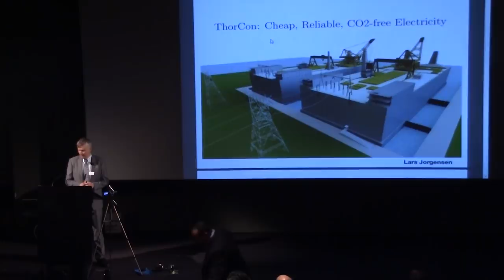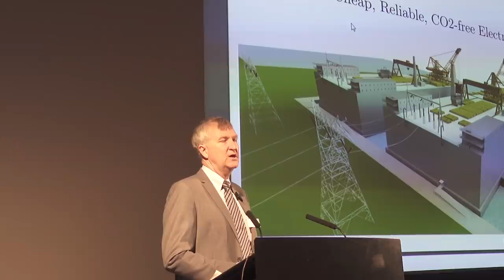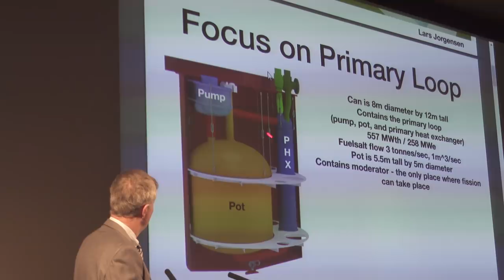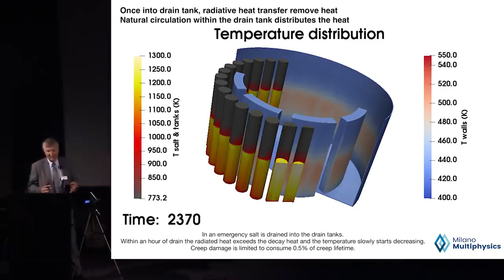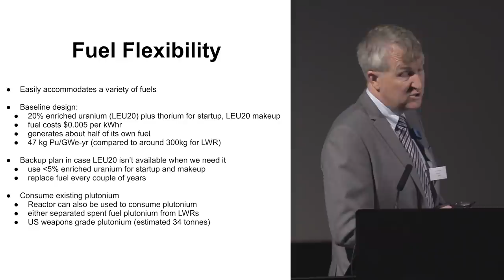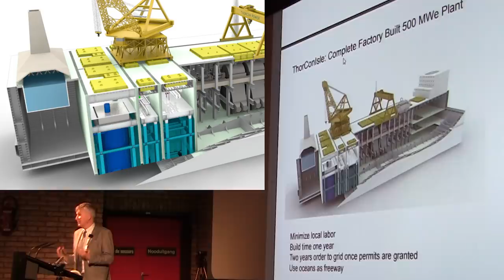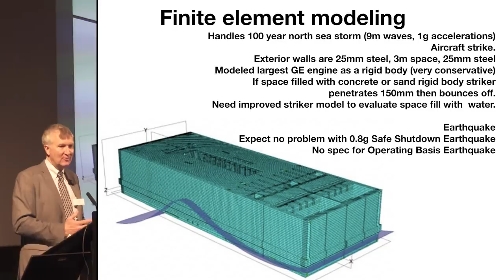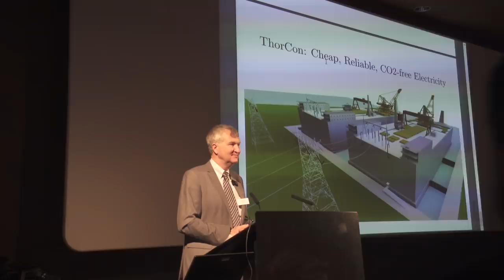ThorCon: Cheap, Reliable, CO2-Free Electricity by Lars Jorgensen @ ThEC2018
ThorCon demonstration plant's safety and economics case are being studied by Indonesia Ministry of Energy in conjunction with Indonesia electric utility PLN. The study began in January of 2019 and is expected to be completed in June of 2019, with recommendations to be presented to the President of Indonesia.

PowerMag also published a feature on ThorCon in May of 2019.

"ThorConIsle is an offshore 500-MWe thorium molten salt reactor constructed inside a ship’s hull, ready to provide power from navigable waterways. The ThorCon “pot” operates at a pressure of 3 bar gauge, similar to garden hose pressure, has one moving part—the pump impeller—and uses a four-loop steam cycle, attaining 45% efficiency."

Lars Jorgensen's talks and interviews were recorded in Brussels at Thorium Energy Conference 2018 at the end of October.

Moments from an additional interview with Lars Jorgensen were captured in 2015 at TEAC7, and are also used in this video edit.

This video capture and edit is a collaboration between iThEO and the "Thorium Remix" project.

Edit by Jonah Chen and Gordon McDowell. v20190513a